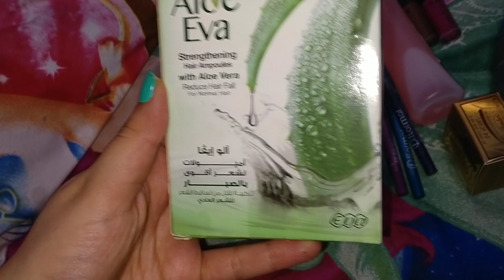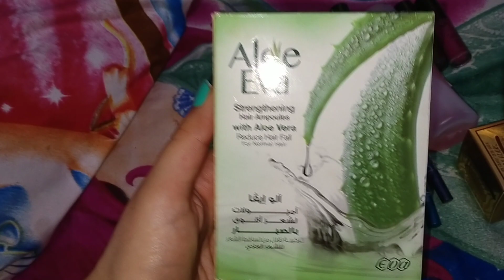مسابقه كلها هدايا تحفه للبنات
لينك الاكونت الشخصي بتاعي